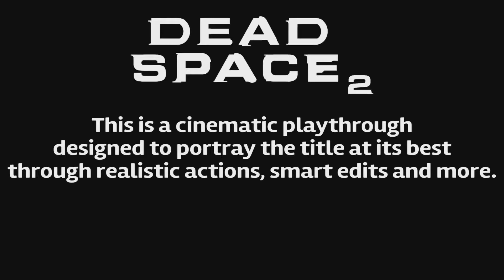DEAD SPACE 2 Cinematic Gameplay: Chapters 7 & 8 [Realistic & Atmospheric Playthrough]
Dead Space 2 - A Cinematic Playthrough! Smart edits, realistic gameplay, unmatched camera-work and more! Experience the realist thing to a Dead Space 2 movie or boxset series we're ever likely to see! NO ONE does it better!

Chapters 7-8 - Isaac makes his way to the Solar Array to establish power to the Transport HUB. However, the journey is not without its setbacks.

[These episodes were played via the PlayStation 3 console on Survivalist difficulty with NO suit or weapon advantages from DLC]

TIMESTAMPS

00:00 - Previously...
01:10 - Chapter 7
02:43 - Solar Array Elevator
05:34 - Watchman Howard Phillips
07:45 - Fixing internal elevator
09:57 - Computer Mainframe
14:07 - Fixing Solar Array
18:09 - Returning to the HUB
23:05 - Chapter 8
25:45 - The next steps
28:13 - Processing Plant
33:10 - Support the episodes! Like, Share, Comment, Subscribe!

This episodic series was created with the intent to give the viewer the best experience of Dead Space 2 possible, whether you're a fan or new to the series. Each episode has been carefully planned out and edited in a way that keeps the viewer engaged, while also keeping core details of the game in-tact, such as important logs, situations and cutscenes. You will find Isaac reacts to every action, every situation as if it were actually happening. With exceptional camera work and control to boot, this is without a doubt the BEST way to watch Dead Space 2!

I decided to make the episodes slightly darker in lighting to maintain the horror theme which Dead Space 2 famously lacks to that of its predecessor. Although the horror and tension is still present in Dead Space 2, Isaac Clarke has a wealth of experience with the Necromorphs from the original Dead Space game, and so you'll see moments of experience and empowerment from time to time, to also give credit to Dead Space 2's more action oriented direction.

I also want to show weapon acquirements and upgrades to bring the story more to life, and to include the viewer in Isaac's decisions.

Don't you just hate it when you click on a supposed game movie and the player makes a lot of mistakes with gameplay, camera work and editing? Well, so do I.

For more than 25 years, I've been playing games I've mastered as cinematic movies. I used to watch gameplay trailers and demonstrations and be in awe at how cinematic the demo was played. I wanted to do that for my own audience, and so, The Cinematic Experience was born!

I look at other channels (as few as they are) that also share this same passion, but am constantly disappointed at their lack of control, edits, gameplay believability and especially camera work.

Although there will be some mild issues which due to time I'm unable to rectify, what you see in my Cinematic Experience episodes are intentional, thought out and carefully considered, whether it be where/when a character takes damage, which bits to cut out or how smooth the camera work is depending on the situation.

NO ONE does this better. But when they do, I will see it as competition. And competition breeds better work!

LIKE to help support EggOnBeansOnToast! (This really helps!)
COMMENT and let us know what you're thinking!